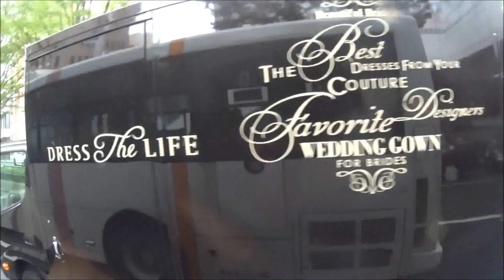西鉄バス北九州【28】黒原～戸畑線2021（砂津チャチャタウン前→戸畑駅）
（乗車バス運行区間：砂津チャチャタウン前～製鉄飛幡門）
砂津チャチャタウン前→小倉駅バスセンター→平和通り→北九州市役所前→金田→木町→南小倉駅前→井堀四角→一枝→明治学園前→天神四角→浅生通り→戸畑駅

【28】の区間便です。1日に数本運行されています。